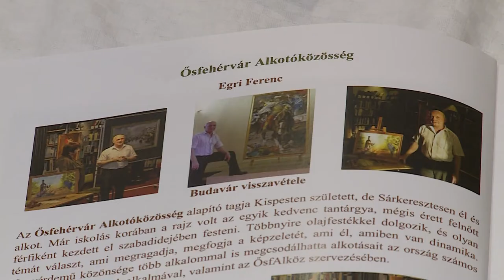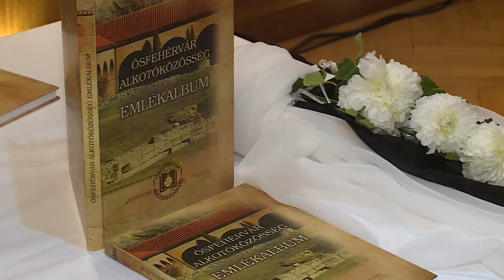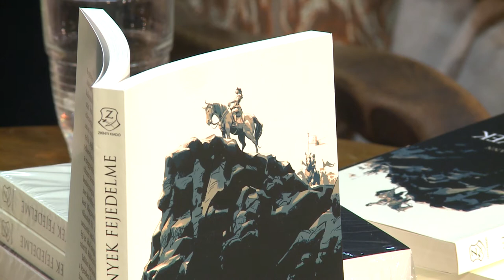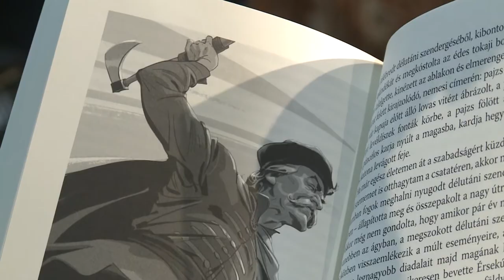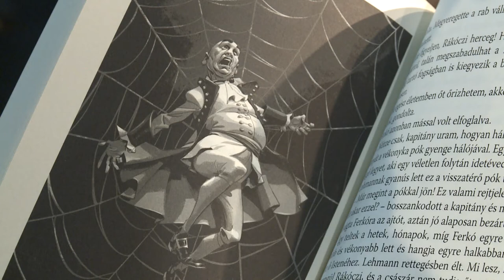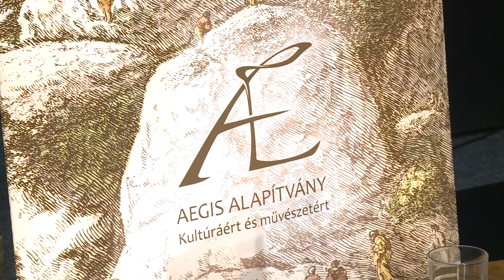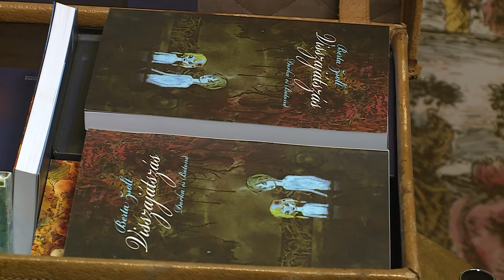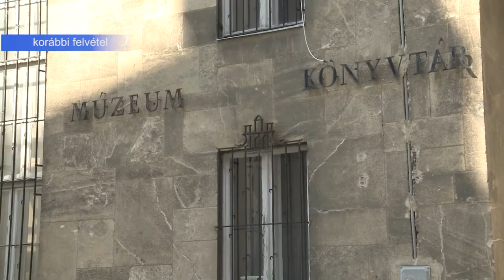210831 Paletta magazin